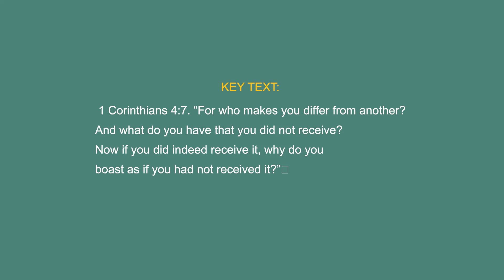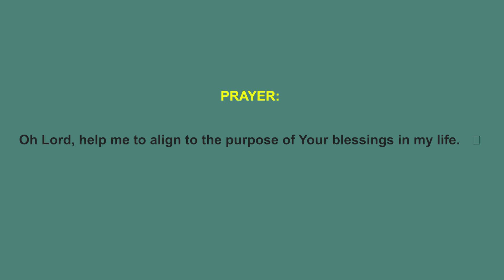Become God’s Steward.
By Pastors George & Manuela Izunwa

Or; Watch Daily on AOMTV Free-To-Air TV at 6am (5am GMT+1)